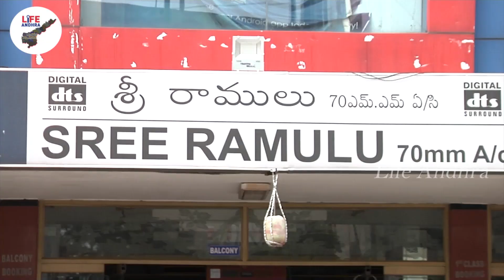సినిమా నాకు నచ్చలేదు Audience Strong Counter to Vishwak Sen | Pagal Movie | Life Andhra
Welcome to Life Andhra ,

Watch here
సినిమా నాకు నచ్చలేదు Audience Strong Counter to VishwakSen | PagalMovie | Life Andhra